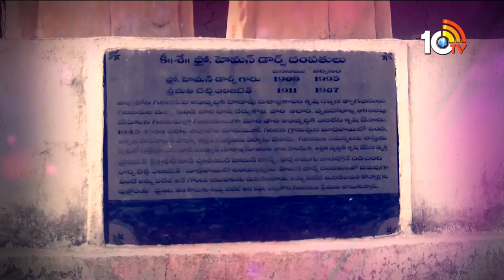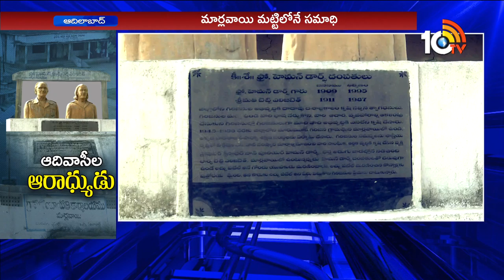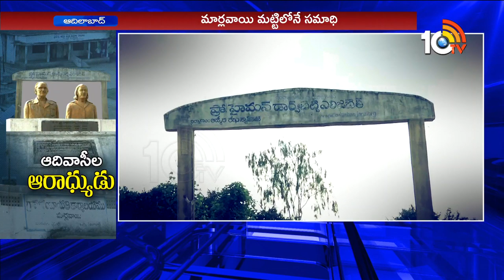ఆదివాసుల ఆరాధ్యుడు | Special Story On Humanist Hyman Darf Life History| Hyman Darf Birth Anniversary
10tv News Channel Owned by Spoorthi Communications Private Limited. 10Tv is one of the leading News channels which the delivers National and International And Regional News Streaming 24/7.10Tv has its wings spread all over the world to deliver the trustful news.Channel Dedicated to GeneralNews, LiveReports, Breaking News, Sports News, Weather News, Entertainments, BusinessUpdates, Big Debates,Exclusive Interviews etc.